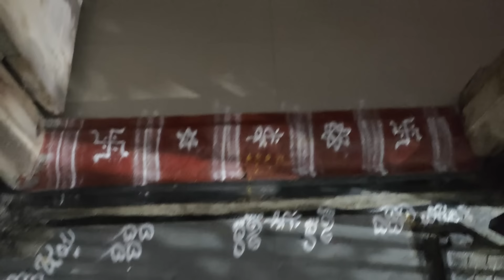ನಮ್ಮ ಮನ್ಯಾಗ್ ನಿಮಗಿಷ್ಟವಾದ್ ದೋಸೆ ಜೊತೆ ಇವತ್ತಿನ vlog😋/Tasty dose/rangoli/madike usuli